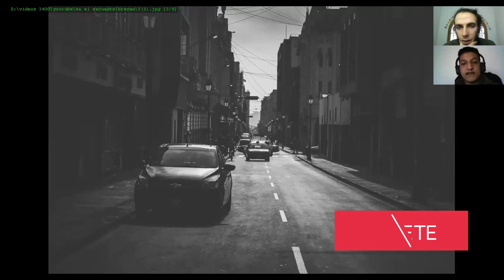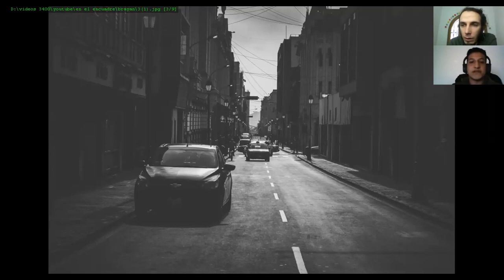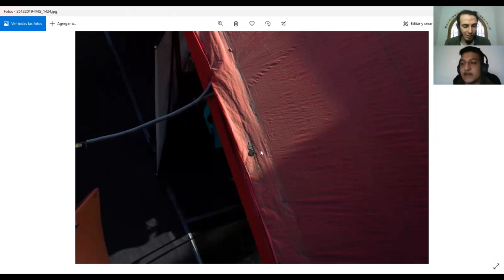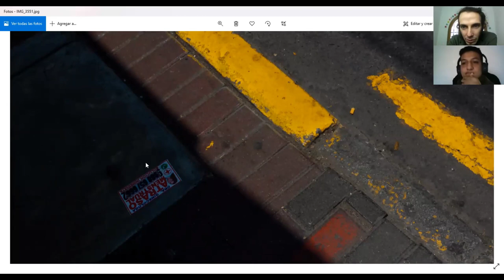en el ENCUADRE: Entrevista con Brayan Diaz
en el ENCUADRE es un espacio creado para entrevistas. Un espacio para compartir proyectos o colectivos fotográficos, un espacio de difusión. En esa oportunidad hablé con Brayan Diaz, hablamos de fotografía callejera, fotografía desde una perspectiva poética. Me ha recordado y hemos hablado sobre como la formación de uno refleja en su arte. Además, esa conversación me ha motivado a seguir con ese espacio, a seguir generando vínculos, a escuchar las infinitas perspectivas que trae el arte.